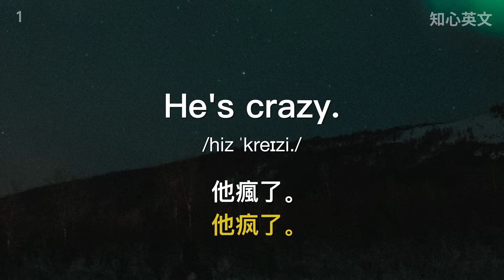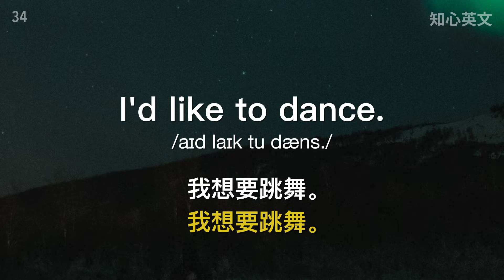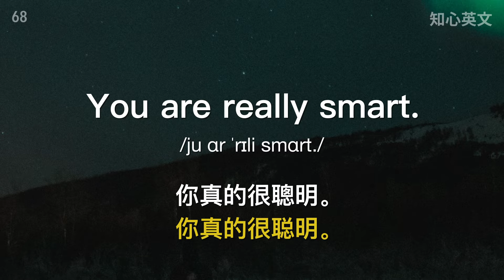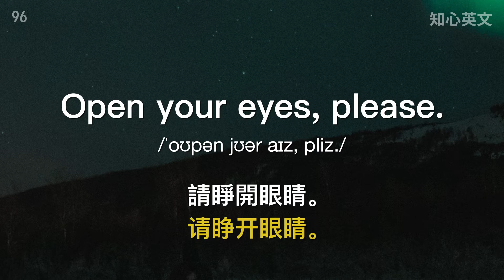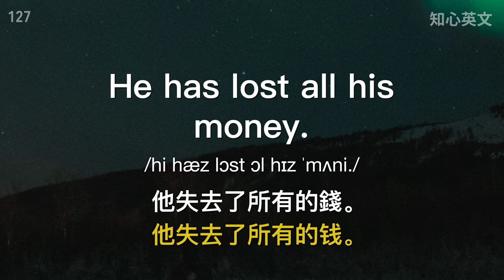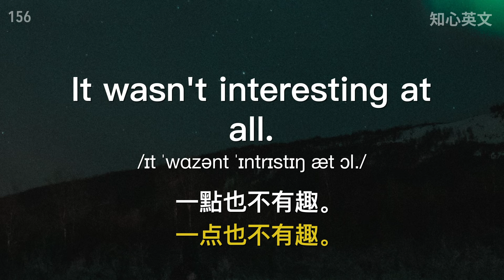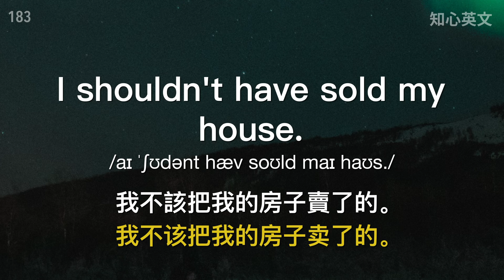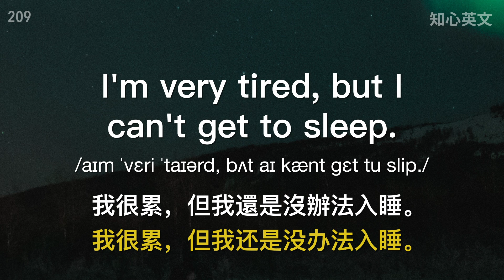完全沉浸英文氛围：1小时英语听力磨练｜充分提升英文听力理解力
通过1小时的英语听力沉浸氛围，充分高效地练习耳朵听力理解力，仔细听懂每句生活实用的英文表达，听英文母语者说话不再慌张。